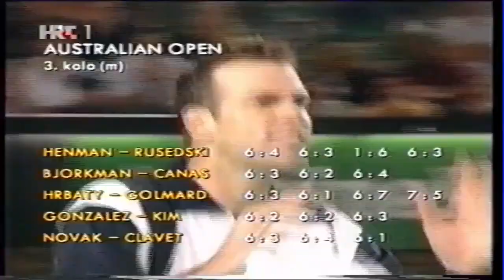HRT 1 - Sport danas (18. siječanj 2002.) (reupload u 16:9)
Sport danas emitiran 18. siječanj 2002.
Voditelj: Željko Vela
REUPLOAD u 16:9.